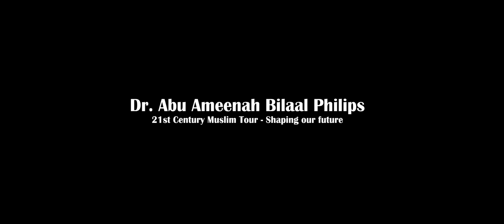Dr Bilaal Philips in Cape Town South Africa